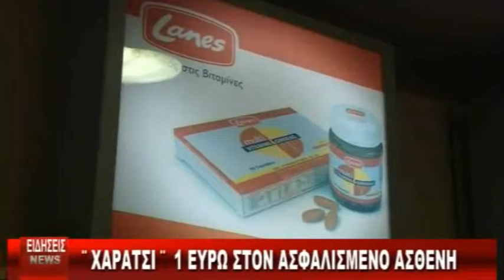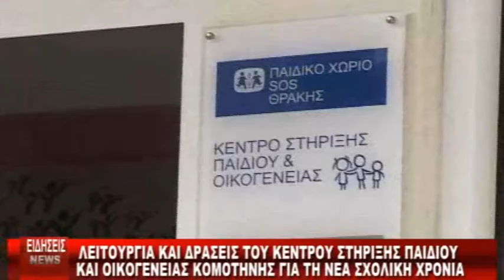ΔΕΛΤΙΟ 16 10 2013 ΜΕ Β ΘΕΟΛΟΓΗ mpeg4